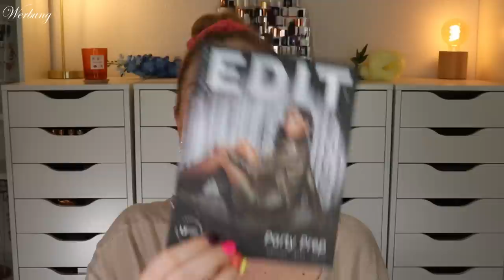Lookfantastic Beauty Box November 2022 | Party Prep | Unboxing | Claudis Welt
Im november ruft uns diese beautybox ins Partyleben. Lasst uns gemeinsam schauen, ob die Box uns das Tanzbein schwingen lässt, oder wir lieber die Beine in die Hand nehmen wollen ;-)

00:00 Infos zur Lookfantastic Beauty Box
02:00 Das Motto, das Heftchen, die Sneak Peak
05:55 Color WOW Dream Coat
07:11 Luvia Cream Shader Brush
07:42 Brushworks No Crease Hair Clips
08:55 Avant Pro Perfecting Collagen Touch Éclat Primer
10:57 Bondi Sands Pure Sleep Tanning Mask
11:20 Revolution Mini Reloaded Palette Velvet Rose
12:23 Mein Fazit

Guck mal vorbei: @DennysTrashHighlights

Liebe Grüße
Claudi